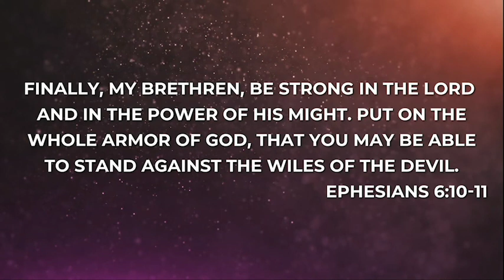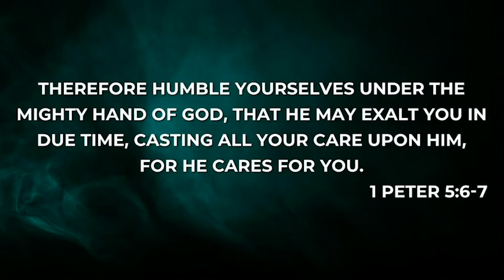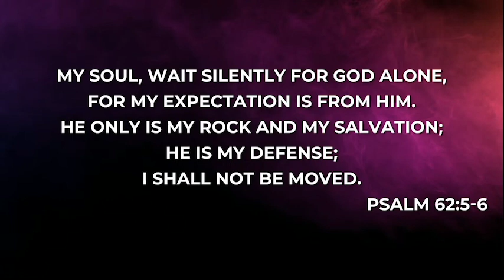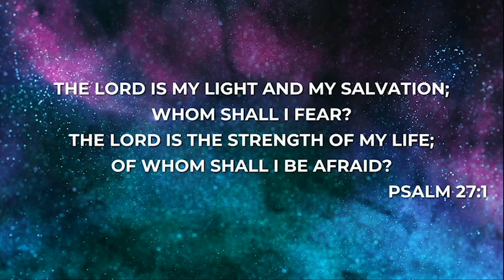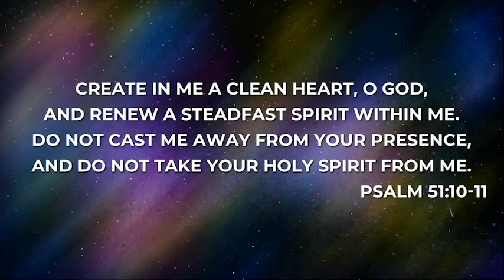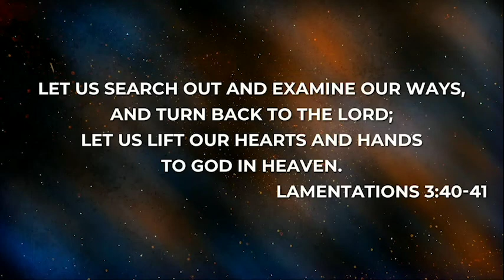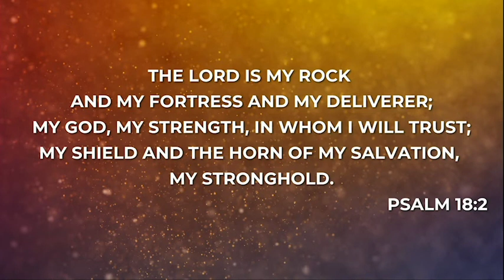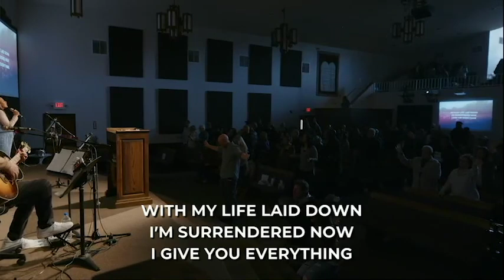Over 90 Minutes of Worship w/ Richard Andrew